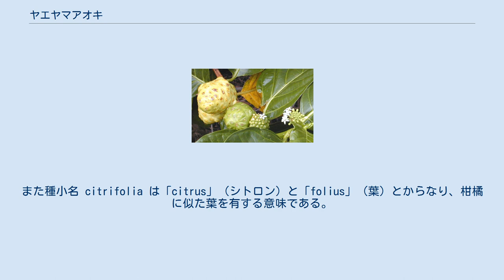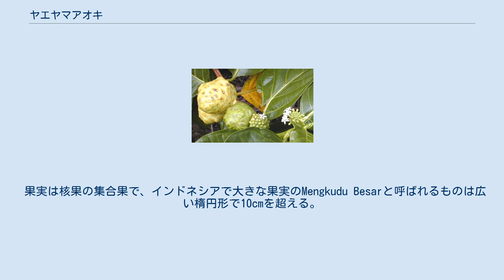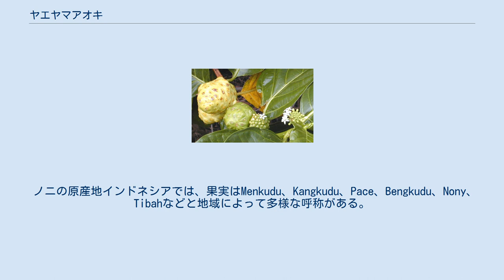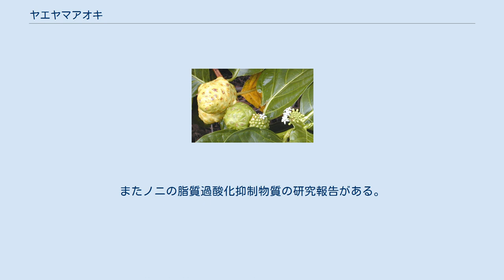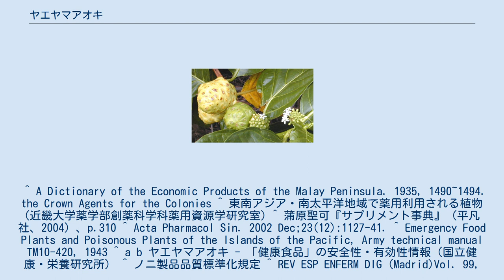ヤエヤマアオキ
ヤエヤマアオキ（八重山青木; 学名：Morinda citrifolia）は、アカネ科ヤエヤマアオキ属の常緑小高木。
学名のうち属名の Morinda は、ラテン語の「morus」（クワ）と、「indus」（インド）との2語からなるが、果実の形状に由来する。
また種小名 citrifolia は「citrus」（シトロン）と「folius」（葉）とからなり、柑橘に似た葉を有する意味である。
和名に「アオキ」とあるがアオキはガリア目ガリア科で遠縁である。
ハワイの現地語であるノニ（noni）が、ノニジュース等を販売する業者が「健康食品」と称して宣伝していることもあり、良く知られる名称の1つになっている。
 熱帯植物であり、インドネシアでは通年果実を結実する。
インドネシアでは、日除けとして各家庭に1本のノニの木を植えている。
日本では沖縄地方に産するが、亜熱帯気候のため果実は小さく通年収穫は出来ない。
高さ8 - 10mに達する常緑小高木で、樹冠は小さい円錐状で、全樹無毛である。
樹皮は淡灰褐食で平滑。
枝条は純方形を呈する。
 葉は対生し、葉身は長さ15 - 25cm、幅8 - 10cmの革質で広楕円形、膜質の大きい托葉を有する。
花は頭状花序をなし、径1.5 - 2cmの白色、通常5弁だが6弁の花も散見される。
 果実は核果の集合果で、インドネシアで大きな果実のMengkudu Besarと呼ばれるものは広い楕円形で10cmを超える。
未熟な果実は緑色だが成熟するにして黄色となり、独特の匂い（カプリン酸を主とする中鎖脂肪酸）を発し、完熟すると白色となり落下する。
 H.N.Ridleyによるとヤエヤマアオキは、インドネシアのモルッカ諸島（現・マルク諸島）が原産地である。
 インドネシアを中心にインド、太平洋諸島、オーストリア東部、フィリピン、台湾、小笠原諸島、沖縄など広く分布する。
実の内部が空洞で海水で浮くため、海流に流され広域まで海流散布した植物と考えられている。
 ノニの原産地インドネシアでは、果実はMenkudu、Kangkudu、Pace、Bengkudu、Nony、Tibahなどと地域によって多様な呼称がある。
タイではYaw, フィリピンではNonoやBaucudoと呼ばれる。
太平洋諸島ではKura（フィジー）、Nono（タヒチ）、Nonu（サモア）、Ladda（グアム）、Noni（ハワイ）など多様である。
台湾では檄樹と呼ぶ。
 インドネシアなどの東南アジアでは、ノニ果実や葉は食用、医薬品に、ノニの樹皮や根は染色に利用されている。
日本では根を染色材料として利用されているが、近年では果実、葉を用いた「健康食品」と業者が謳っているものが出回るようになっている。
 イリドイド、ダムナカンタール（アントラキノン類）、アルカロイド類、テルペン類、フラボノイド類、ビタミンC、カリウムなどがある。
 日本ではノニ果実を食用とした歴史はないが、東南アジア諸国や太平洋諸島ほか熱帯地域では健康維持、スタミナ増進、病気の予防等のためにポピュラーな存在である。
ノニの実はこれら熱帯地域で古くから食べ物として利用されており、文献も記録されている。
1700年代後期に英国海軍のキャプテンだったジェームズ・クックはタヒチの原住民がノニの実を食べていた事実を記している。
またロンドンで1866年に出版された書物では、フィジー諸島の原住民がノニの実を食べていたと述べている。
さらに後の出版物にはノニの実が太平洋諸島や東南アジア、オーストラリア、インドで食用に利用されたことが載っている。
ラロトンガで原住民がノニの実を常用していたことが記されている。
オーストラリアの原住民アボリジニがノニの実を好んでいたことも報告されている。
サモアではノニの実が常食されたことが記されている。
1943年にメリルはポリネシア群島に野生する食用植物および毒草に関する解説書を書き、その中でノニが食用植物であり、その葉や実は緊急災害時の食物として利用できると述べている。
 ノニ果実利用食品としては、成熟果実100%ストレート搾汁、 果実を長期間放置して浸出する液体の飲料をはじめ、果実粉末を加えたもの、他の果実ジュース等を加えて飲みやすくした製品もある。
米国のノニジュースには、香料を加えたものが多い。
軟カプセル、硬カプセル、錠剤、顆粒、濃縮液、粉末など多くの商品が出回っているが、原料として果実そのもの、あるいは有機溶媒抽出エキス粉末など多様である。
日本ではノニの葉のお茶も販売されている...